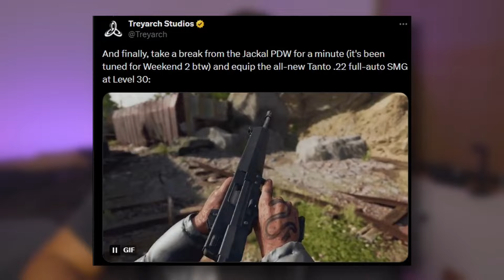The AK-74 is META in Black Ops 6!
This is one of the BEST AK-74 Class Setups in the Black Ops 6 Beta! Check out this AK-74 Multiplayer Gameplay on one of the brand new maps: Skyline!